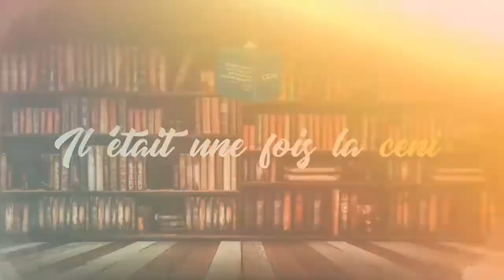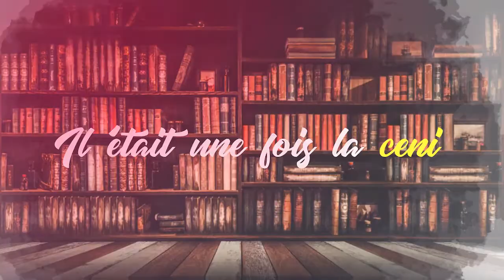Il était une fois la CENI...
La Commission électorale nationale indépendante (CENI) appelée CEI - Commission Electorale Indépendant - jusqu'en mars 2011, a pour mandat « d'organiser  des élections libres et démocratiques ».